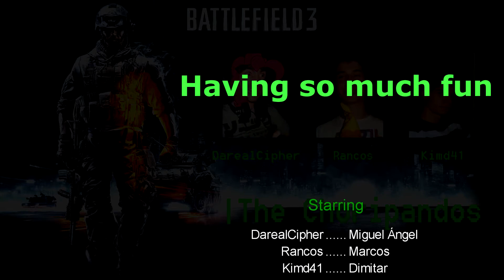Gun Master compilation - Los Choripandos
Just me and two friends having fun in Battlefield 3. Also singing ponies.

We are spanish so we talk almost every time in spanish, but I tried to put subtitles on it, so everyone can see what is happening in this mess.
And is one of my first delves into video editing, if you have suggestions or tricks you want to share, don't doubt and comment or PM!
And BTW too, I'll make music, but summer isn't going to be as long as I would wanted, and I'm not getting my musical equipment til' september or later. Making gaming videos is fun as shit and shorter to edit. I'll finish my promised projects as soon as I get my vacations.

-DarealCipote

Tags: battlefield_3 battlefield premium close quarters choripandos gameplay funny subtitles spanish compilation montage lol marcossalaguna kimd41 darealcipher i'm having so much fun and no one can stop me